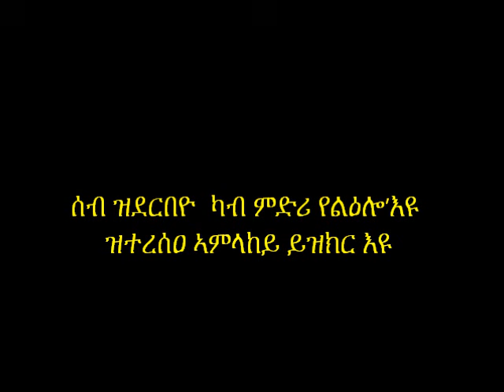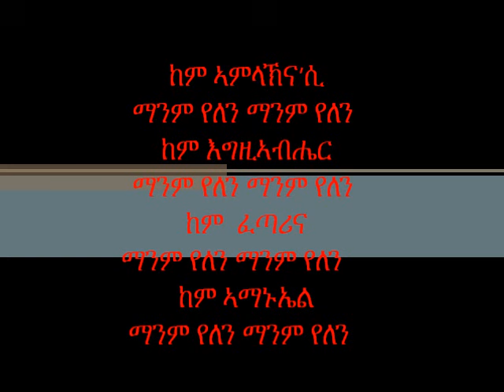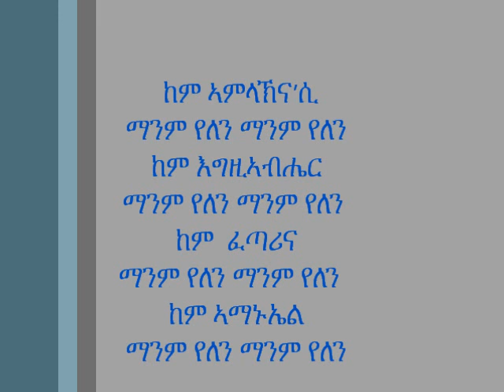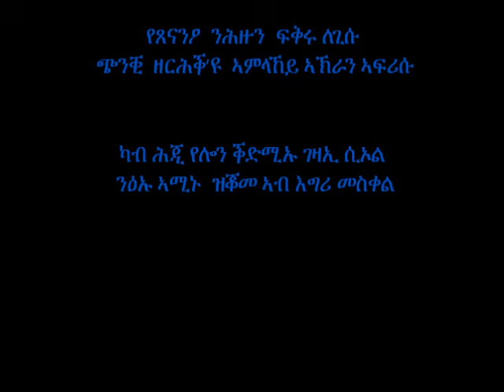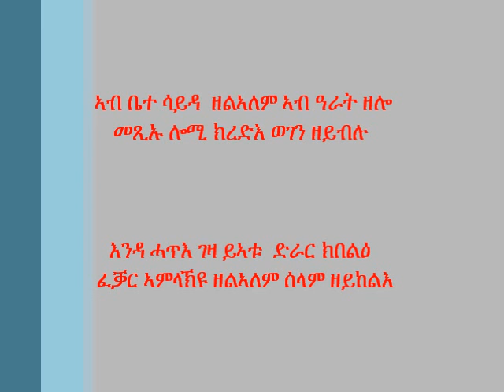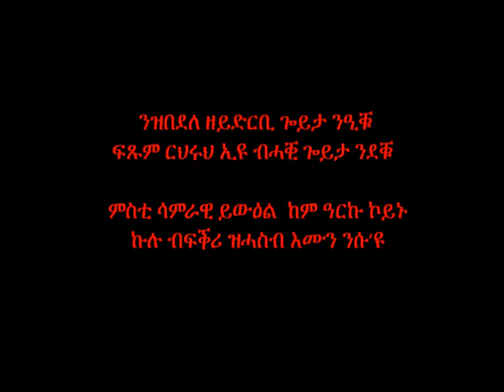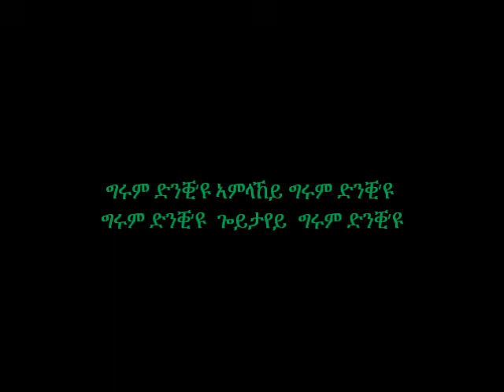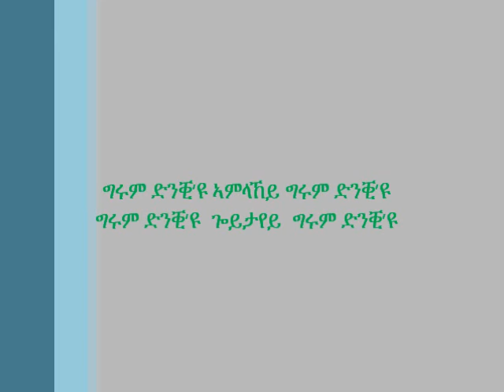GRUM DNKI EYU (new eritrean orthodox TEWAHDO mezmur )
grum dinki eyu (great new eritrean christian tewahdo orthodox song)